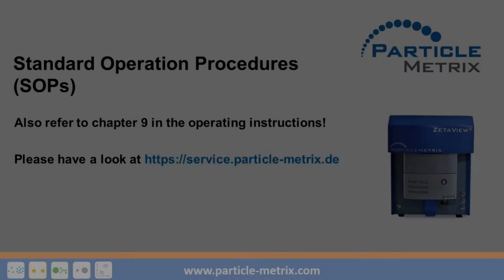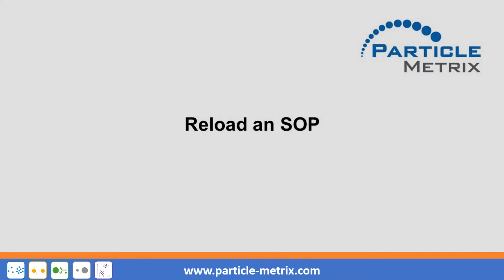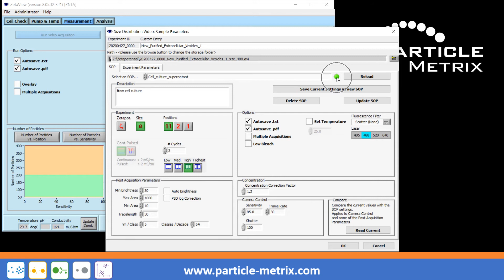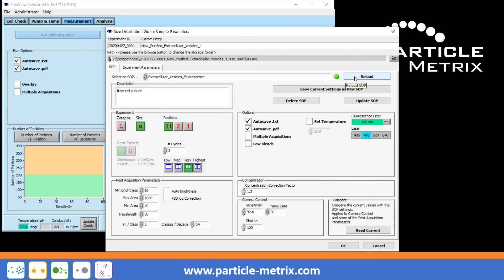ZetaView® - Standard Operation Procedures (SOPs):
Sample sets should always be measured by using the same parameters for all samples. Therefore, these measurement parameters can be saved as "Standard Operation Procedures" in Particle Metrix ZetaView® instruments. In this way, SOPs for Electrophoretic Movement Tracking (EMT) / zeta potential and Brownian Motion Tracking (BMT) / size NTA measurements can be created in scatter and fluorescence mode for extracellular vesicles, exosomes, viruses or other biological or technical nanoparticles. SOPs can be created, selected, saved, updated, and deleted easily.